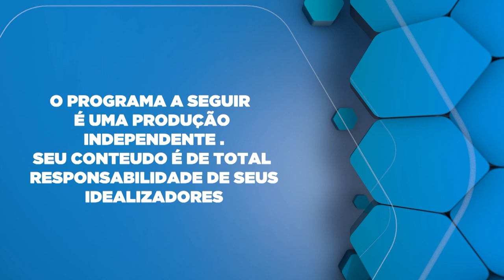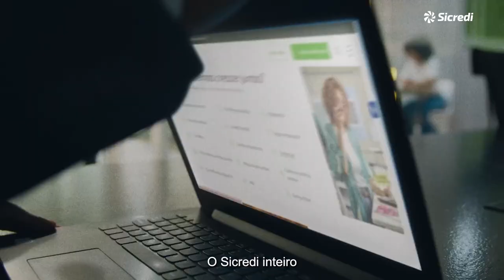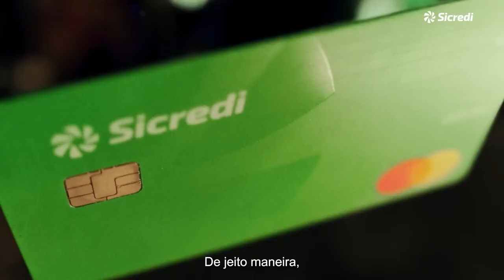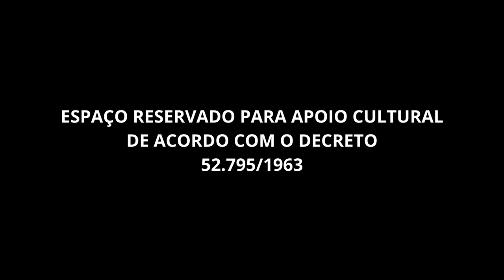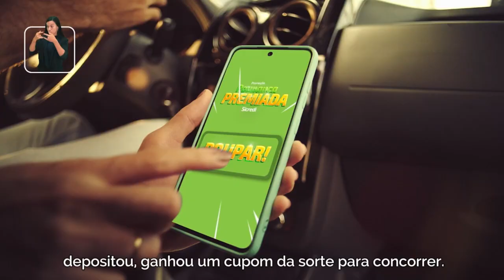Os desafios de cuidar da mãe com Alzheimer.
Victor Augusto falando sobre Os desafios de cuidar da mãe com Alzheimer.